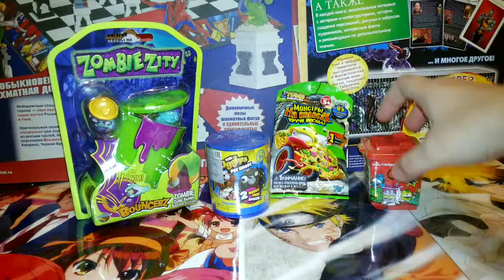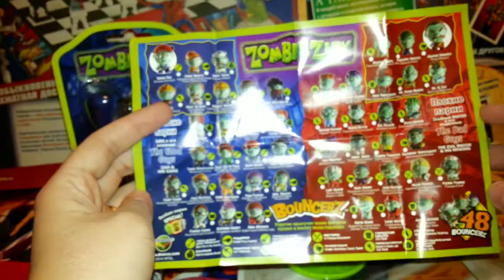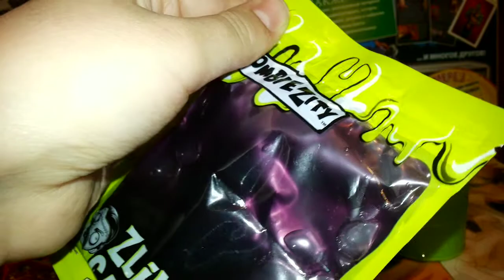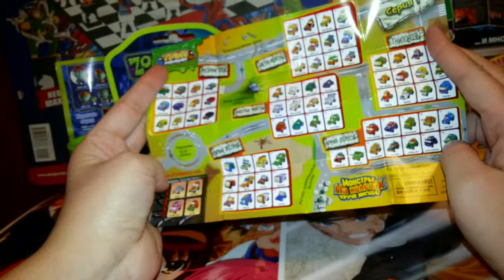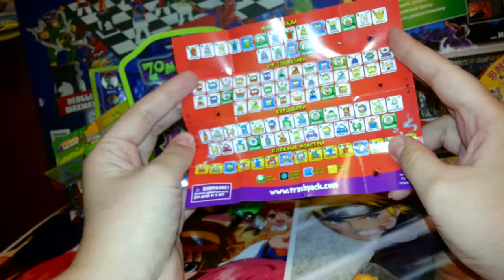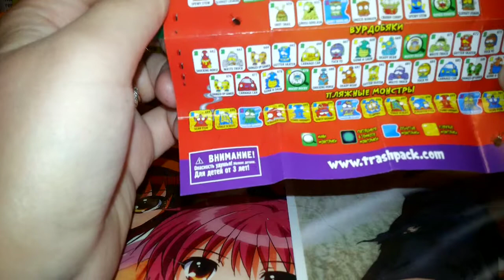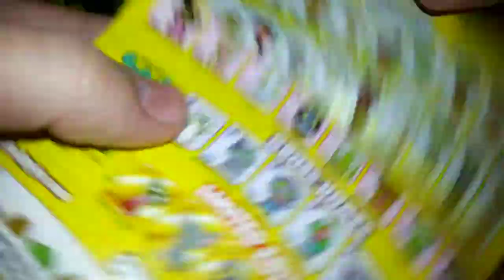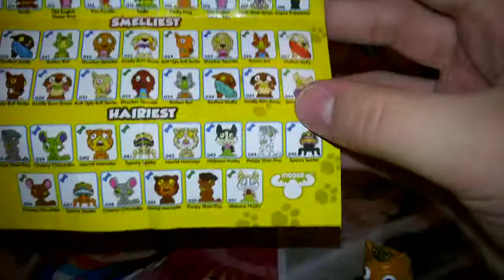Разные сюрпризы №10: ZombieZity Ugglys pet shop Монстры на колесиках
Открываю впервые такие сюрпризы: ZombieZity  Ugglys pet shop Монстры на колесиках трэш монстры